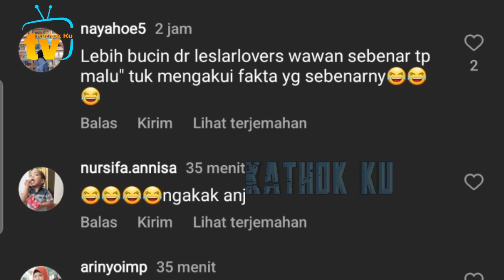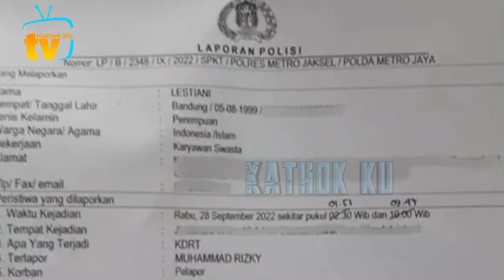Fix LESLAR EMG Gak Ada Lawan, Pantas Saja BYK yg Iri Dengki❗️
Jangan Lupa: _
Thankz!!..